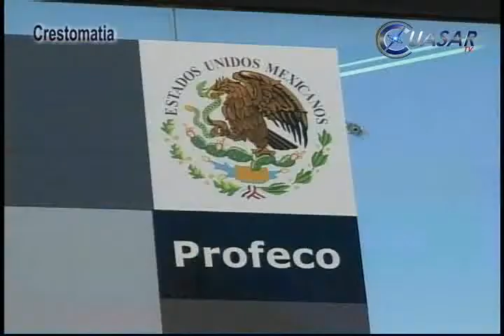Operativo mundialista de Profeco en bares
Ante la efervescencia mundialista , la delegación de la Procuraduría Federal del Consumidor (PROFECO) en Michoacán implemento un operativo de vigilancia de los derechos de los consumidores, en once ciudades del estado, informó el titular, Ildefonso mares Chapa